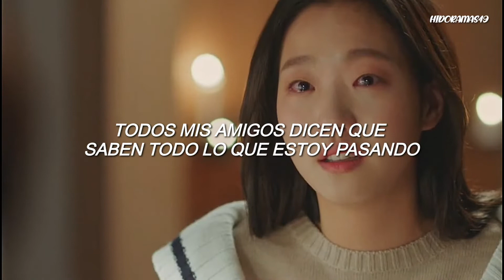Goblin || The very first night (Taylor's Version)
k-drama: Goblin
Canción: The very first night
Artista: Taylor Swift